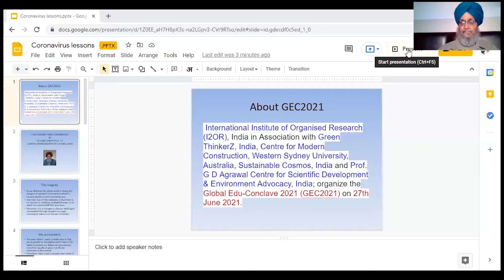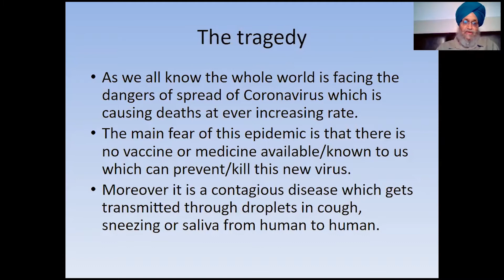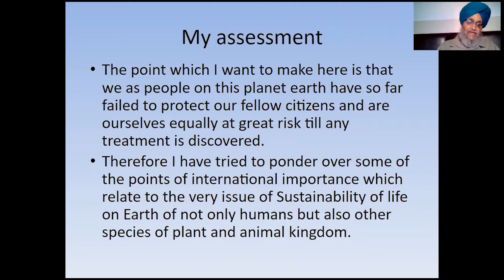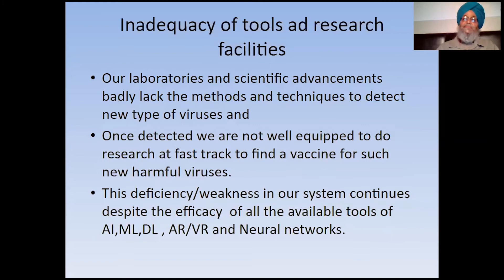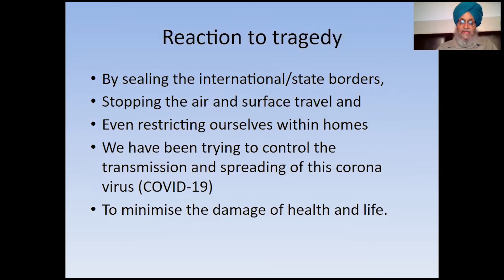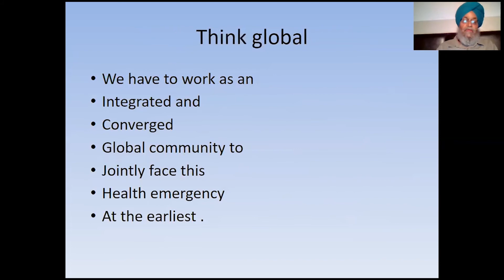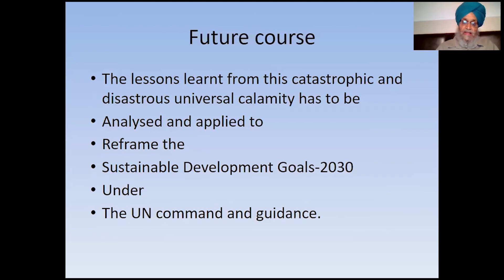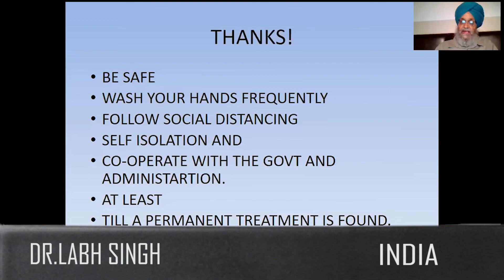Dr. Labh Singh (India) | Keynote Speaker for Global Edu-Conclave 2021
It gives us great pleasure to extend to you all a very warm welcome on behalf of the Global Edu-Conclave 2021 Committee being organized by International Institute of Organized Research (I2OR) India in association with Centre for Smart Modern Construction, Western Sydney
University Australia, Green ThinkerZ, Prof. GD Aggarwal Centre for Scientific Development and Environment Advocacy, IDS Infotech and Sustainable Cosmos.

A Galaxy of Academicians from different Research Domains is present here to enlighten us and We look forward to reviving and thought-provoking power-packed sessions.  The wide range of topics covered in the conclave would be beneficial to both industry and academia. I sincerely hope that attending the conclave will help the participants in enhancing their professional skills.

We would like to thank the keynote speakers, experts delivering expert talks for adding value to this conclave. We would like to express thanks to Team of I2or and Green ThinkerZ Society for the successful organization of the conclave and for providing all the logistic support to the conclave. Thanks are also due to the members of various committees for their support in making conclave successful.

We hope this conclave will prove to be an inspiring and truly transformative experience for you. Every effort has been made for making the conclave a success. We hope that participants will have very productive day with enhanced knowledge base.